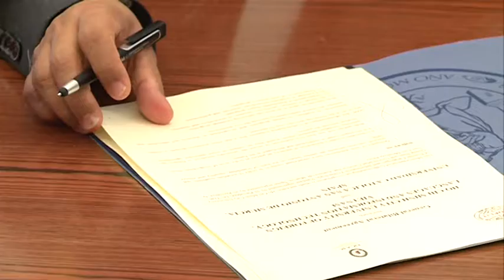04/07/2017 La Universidad Católica de Murcia estrecha lazos con Vietnam.